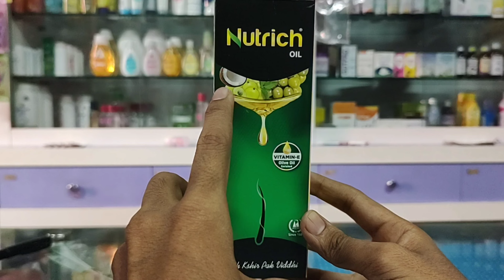Nutrich Oil l Price l Review l Hair Growth Oil l Baalo Ka girna Band Hoga l